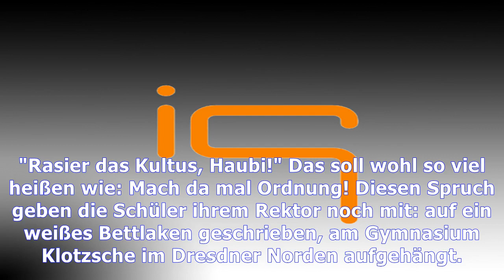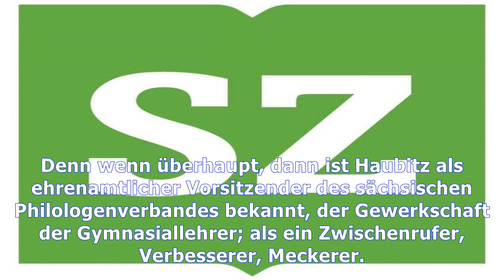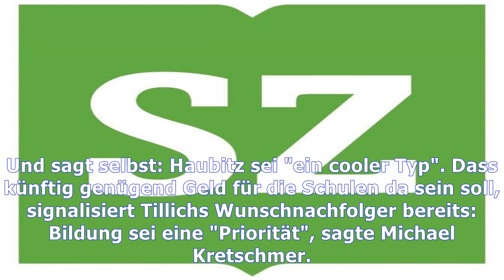Frank haubitz: "ein cooler typ" | Nachrichten Deutschland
Frank haubitz: "ein cooler typ"
"Rasier das Kultus, Haubi!" Das soll wohl so viel heißen wie: Mach da mal Ordnung! Diesen Spruch geben die Schüler ihrem Rektor noch mit: auf ein weißes Bettlaken geschrieben, am Gymnasium Klotzsche im Dresdner Norden aufgehängt. 24 Jahre lang war Frank Haubitz dort Schulleiter, jetzt wurde er als Minister ins Kultusministerium berufen. Für die ganz große Aufgabe in Sachsen. Bildungspolitik ist in...